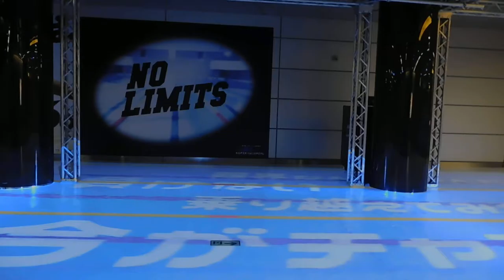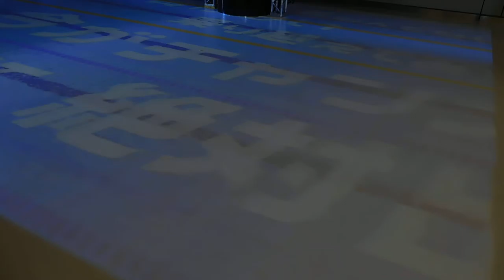DSCN8404新宿駅20160908パラリンピックNo Limits Specialプロジェクションマッピング